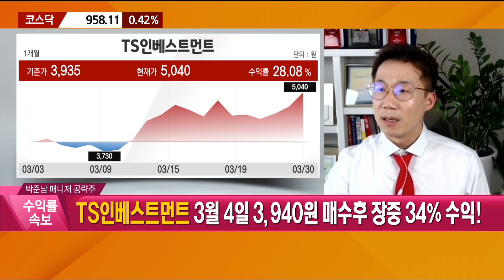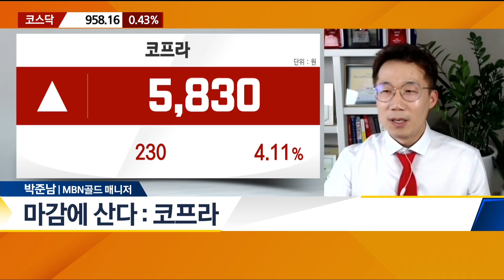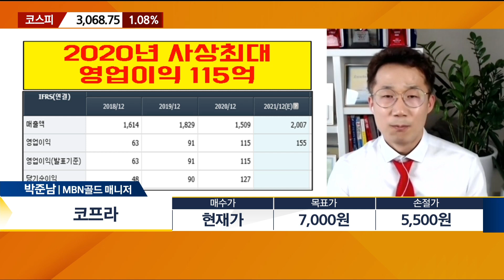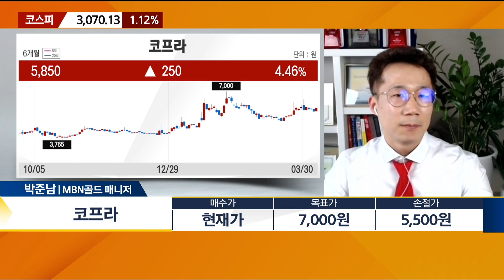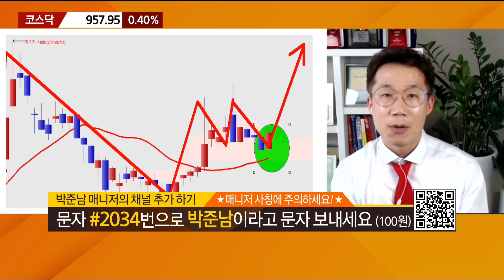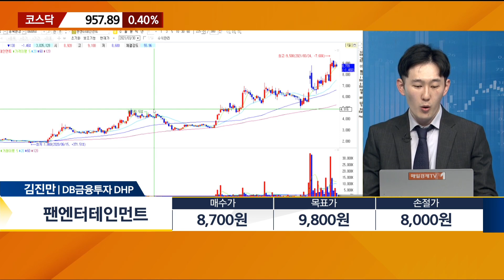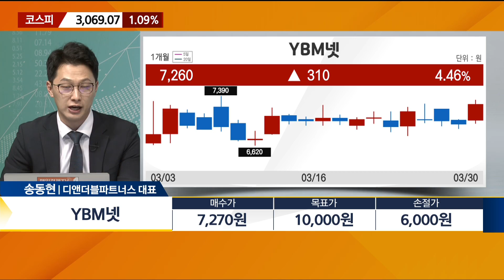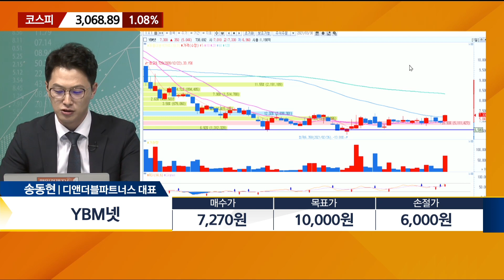[마감에 산다] 코프라ㆍYBM넷ㆍ팬엔터테인먼트 / 마감에 산다 / 매일경제TV